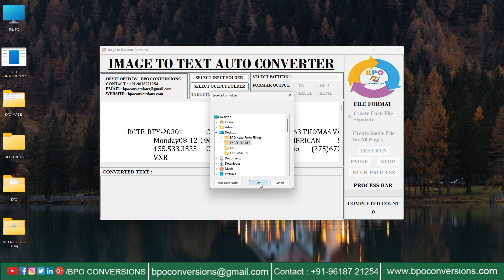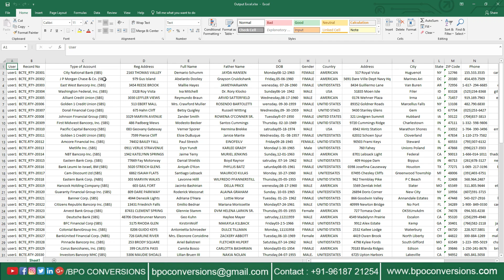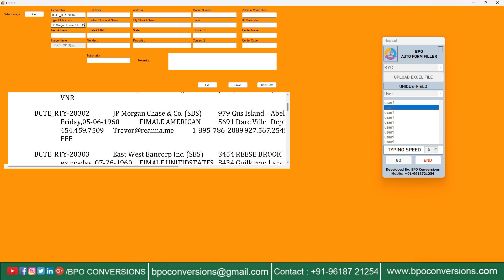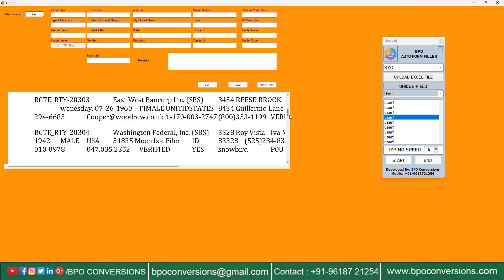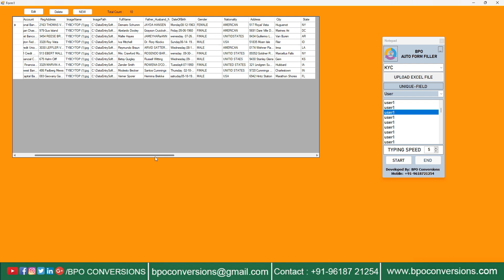KYC Form filling Auto Typer Software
Hi Everyone ! BPO Conversions is back with a new video again
Today we are here to explain you about KYC Form filling Auto Typer Software.

Now a days KYC companies are providing form filling data entry projects. These KYC form filling projects are very complex to complete manually. So BPO Conversions is here with a solution to solve your manual typing problem.

 BPO Conversions developed an Advanced typing tool called KYC Form Filler Auto Typer Software. By using KYC form filling auto typing software for data entry works, there is a chance of archiving 100% Accuracy. So many people worrying about, "How to get KYC data entry with 100% accuracy?"   BPO Conversions team finds a solution for KYC form-filling data entry.

 We will convert the company given KYC data images into excel format without affecting KYC software. Our Conversion team Check full KYC excel alignment. KYC data excel is ready to Autofill. You just need to upload this excel file in the auto typer software and auto fill in the KYC Data entry software.

NOTE: Conversion is not 100% Accurate, But by using our BPO  Auto form filling software, You can Achieve 100% accuracy.

☛ Chapters for KYC Form filling Auto Typer Software | Auto Typer for KYC Form Filling Data Entry Work video ☚
00:00   - Intro
0:12    - We are showing KYC Form Filling Images
0:27    - Showing empty folder where converted excel files will be saved
0:31    - Opening BPO Image to Excel Converter software
0:34   - Selecting input image folder on BPO Image to Excel Converter software
0:40    - Selecting output folder BPO Image to Excel Converter software
0:45    - Selecting image file
0:49    - Selecting .WRT Pattern
0:51    - Selecting format
0:52    - Clicking on bulk process to convert images into excel format
1:30    - Showing converted excel file
1:48    - Opening BPO Auto form filler software
1:56    - Opening KYC Data Entry Software
2:13    - Uploading Image file on KYC Data entry software
2:25    - Select Pattern File On BPO Form filling auto typing software
2:27    - Uploading Excel File On Form Filling Auto Typer Software
2:34    - Choosing form number
2:36    - Changing typing speed
2:38    - Click on Begin and place the cursor in the first field of KYC Data entry software
2:48    - Auto Typing Process Completed and click on save
4:12    - Showing Typed data
4:22    - Thanks For Watching Please Do Subscribe Our Channel ( Like & Comment )